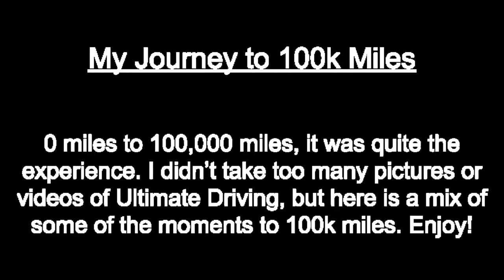Ultimate Driving - The Road to 100k Miles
After a year of driving, I have achieved the title of Guru of Driving at 100k miles. Here, I've put together some of the moments I've recorded on UD (in chronological order).

Without these people, I would not have been able to, or even wanted to, achieve this goal. Here are all the people (in no particular order) that I would like to thank:

-Zael0r_OwO
-50BY
-iiPeppy
-Swiftor2468
-The UD Titans
-aintnoJeff
-prechaos
-KronyCuppCakes